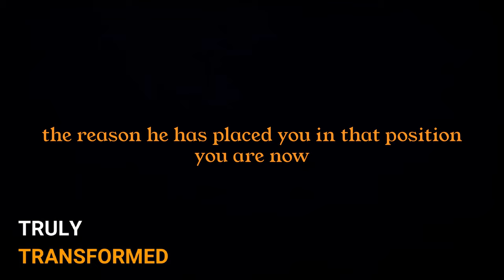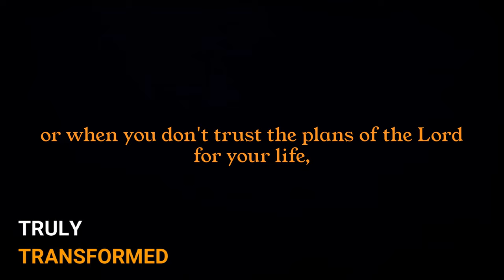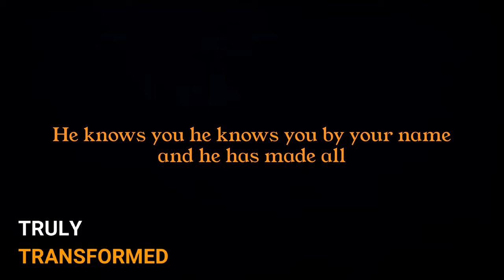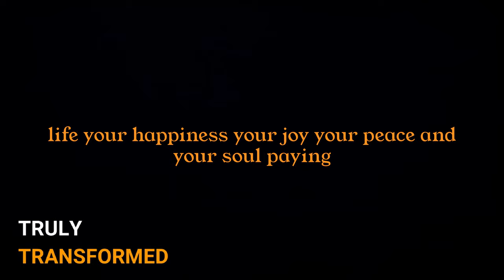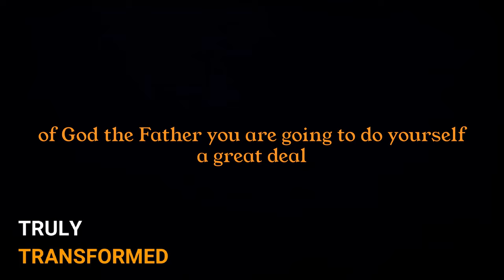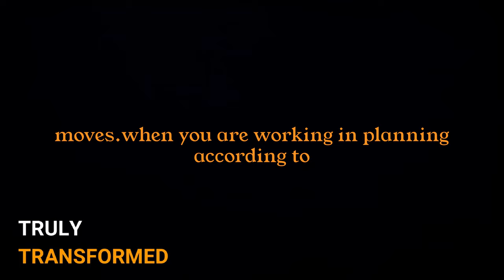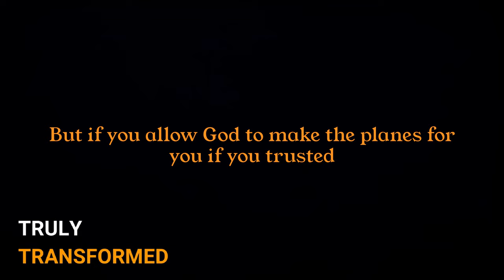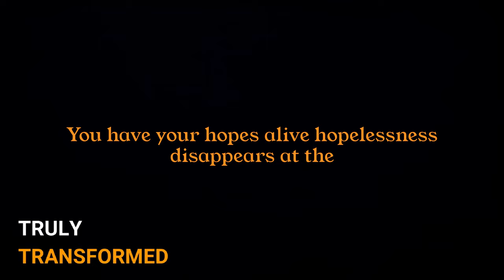COUNT IT ALL UP! GOD IS SETTING YOU UP FOR A MIRACLE -Powerful Motiational & Inspirational Video